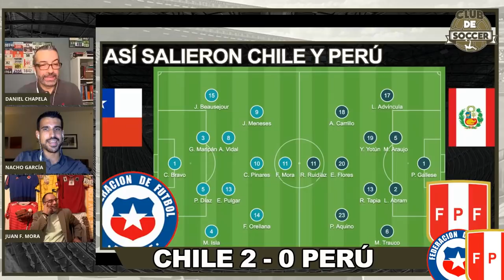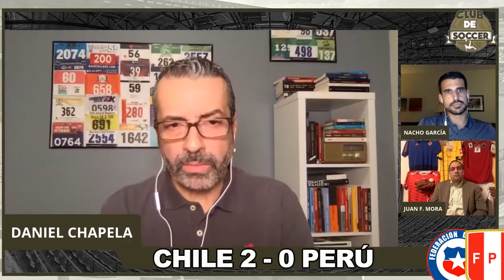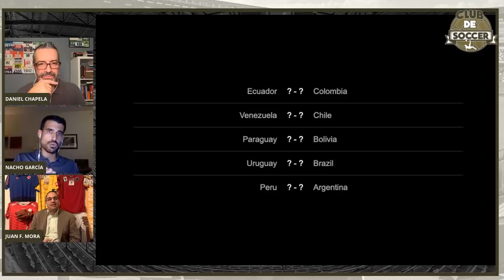URUGUAY, CHILE Y BRASIL VENCEN en ELIMINATORIAS SUDAMERICANAS A QATAR 2020 | Debate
Se cerró la tercera fecha de las Eliminatorias Sudamericanas con los triunfos de Uruguay en Colombia, de Chile ante Perú y, finalmente, de Brasil por la mínima ante Venezuela.

El partido de Barranquilla nos mostró una Uruguay bien distinta a la que habíamos visto en Quito en la últimoa jornada. Ganaron los de Tabárez para llegar con buenas sensaciones al gran duelo ante Brasil del martes. Lo que parecía una fecha FIFA que daba miedo puede convertirse en la reivindicación más grande de la celeste en los últimos años.

El Clásico del Pacífico se lo quedó Chile, que se hizo fuerte en el Nacional con dos goles de Arturo Vidal y superando la ausencia de Alexis Sánchez. Se cobró también venganza La Roja de lo sucedido en las semifinales de la última Copa América, cuando los de Gareca dejaron fuera a los de Reynaldo Rueda en el Arena do Gremio de Porto Alegre.

Por último, una Brasil muy mermada por las ausencias de Casemiro, Neymar y Coutinho, se medía a una Venezuela que fue valiente y más ordenada que en otras ocasiones, logrando complicar a los de Tite. Pero un tanto de Firmino en el minuto 67 dejaba los tres puntos en Sao Paulo.

Analizamos todo lo que nos dejó la jornada de la mano de Nacho García, Daniel Chapela, Juan Fernando Mora y la intervención fugaz de Alejandro Figueredo.

▶️ 00:00 Presentación
▶️ 02:06 Análisis del Colombia 0-3 Uruguay
▶️ 10:17 La opinión de Alejandro Figueredo
▶️ 13:00 ¿Cómo explicamos esta goleada?
▶️ 17:50 Análisis del Chile 2-0 Perú
▶️ 22:20 ¿Qué le falta a Perú?

▶️ 24:55 El Estadio Nacional como fortín
▶️ 31:15 Análisis del Brasil 1-0 Venezuela
▶️ 38:28 ¿Se acabó el Mundial para Venezuela?
▶️ 45:30 Despedida

Te invitamos a volver a ver:

youtu.be/k0f31wCvqRE

- ANÁLISIS: El Cádiz asalta Valdebebas y gana al REAL MADRID
youtu.be/VqnRbq9GyuQ

youtu.be/8l52wVfN1pE

youtu.be/KaGiE7byG2w

youtu.be/IUADF-oI5sQ

youtu.be/-JkyNsaxTfk

youtu.be/OX5c-quVtmI